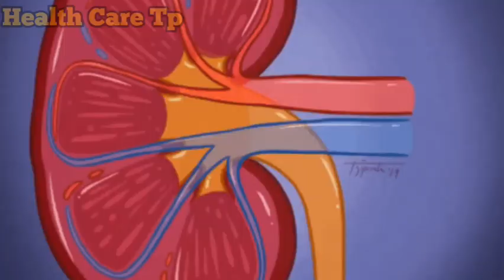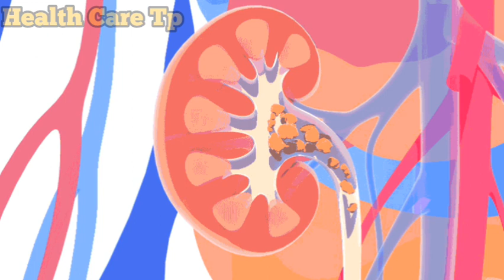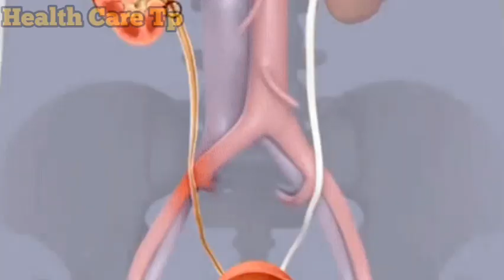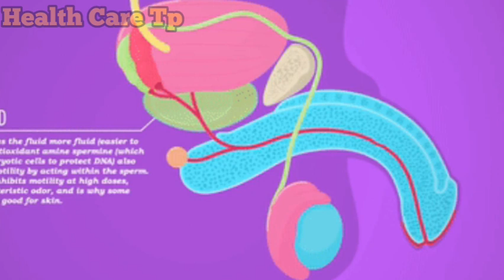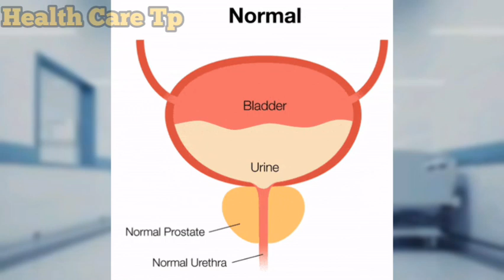যে রোগের কারণে ঘন ঘন প্রস্রাব হয়। ঘন ঘন প্রস্রাব কি খারাপ রোগের লক্ষণ? Urine Problem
অতিরিক্ত প্রস্রাব হলে আমাদের শরীরে কী কী সমস্যা হতে পারে?
যে রোগের কারণে ঘন ঘন প্রস্রাব হয়।
ঘন ঘন প্রস্রাব কি খারাপ রোগের লক্ষণ?

ঘনঘন প্রস্রাব সম্পর্কিত ৬টি প্রধান রোগের লক্ষণ সম্পর্কে বিস্তারিত আলোচনা করলাম

কিডনির সমস্যা হলে আমাদের কি হতে পারে?
ডায়াবেটিসের সমস্যা হলে আমাদের শরীরে কী হয়?
ইউটিআই (UTI) হলে আমাদের শরীরে কি সমস্যা হতে পারে?
প্রোস্টেট বেড়ে গেলে কি সমস্যা হতে পারে?